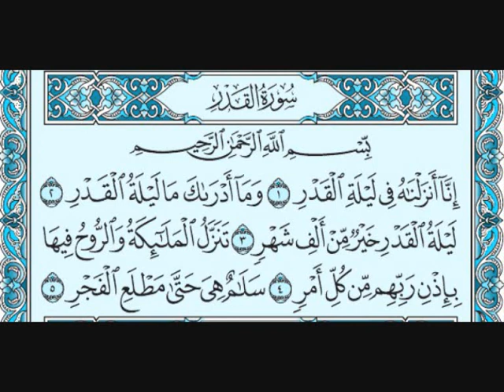Surah Al Qadr